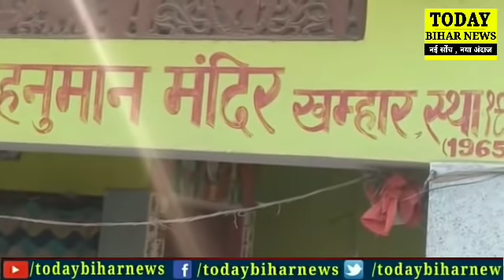बेगूसराय में हत्यारोपी के गिरफ्तारी की मांग को लेकर सड़क पर उतरे लोग , पुलिस के खिलाफ जमकर नारेबाजी